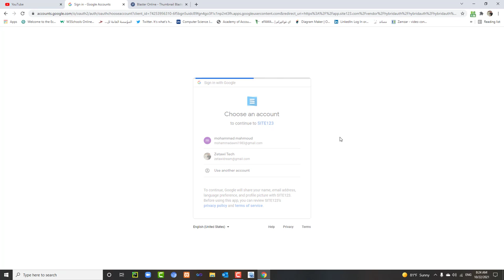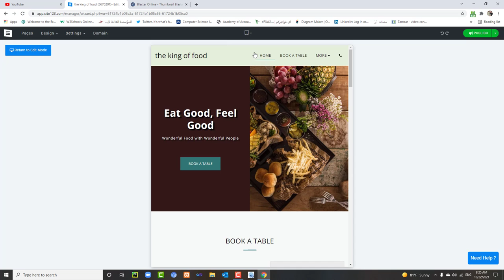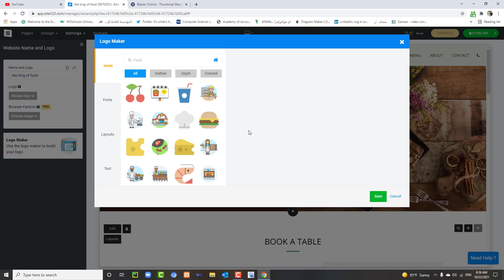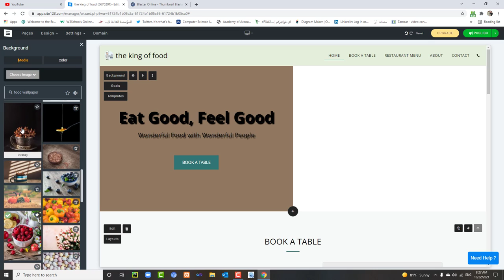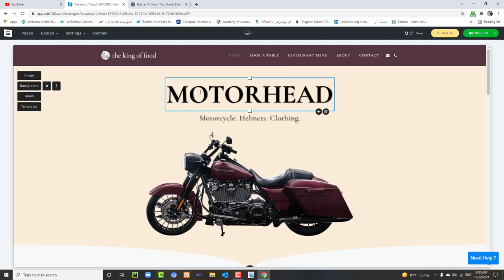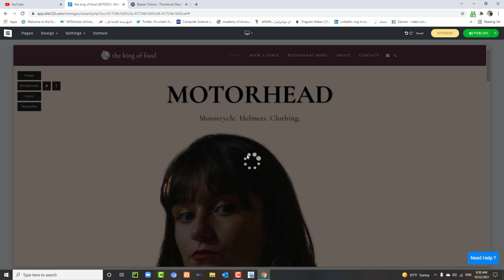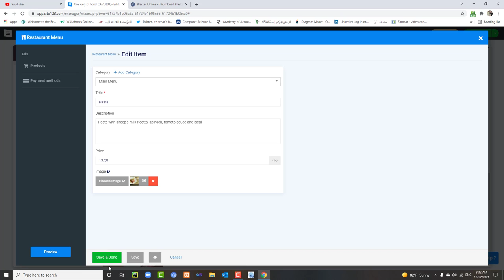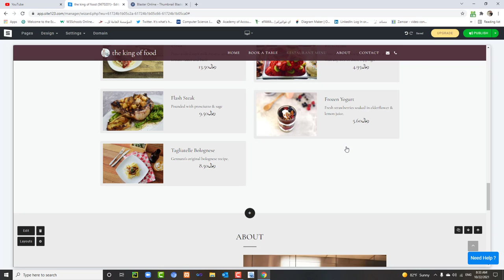صمم موقعك خلال دقائق مع site 123